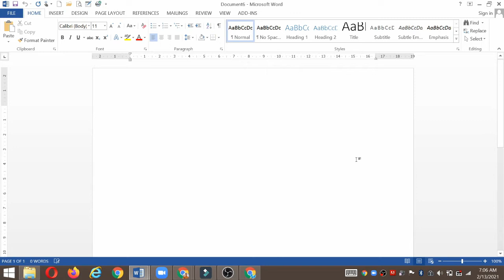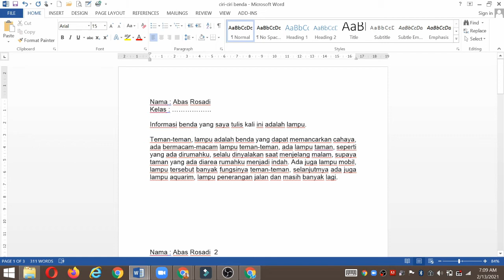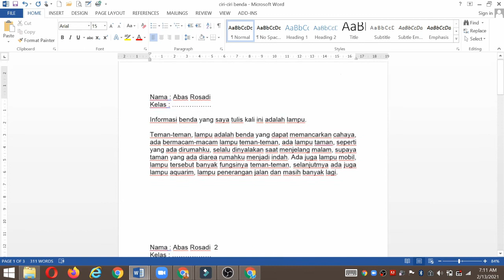DTK KLS 3 PERTEMUAN 6 SEM 2